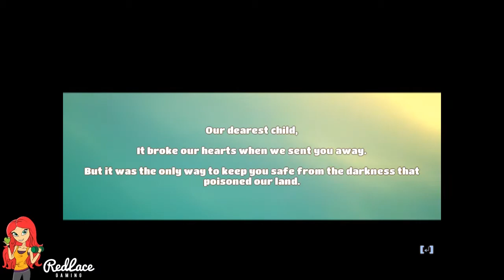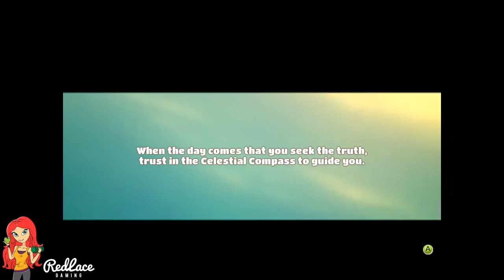Episode 1: Arriving in Fairmont, Yonder: The Cloud Catcher Chronicles - LIVE!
In episode one, we will begin a new game completely blind. We will learn the basic controls, find our first Sprite and some meow worthy collectables in the Grasslands. We will also arrive in Fairmont and meet the townsfolk.